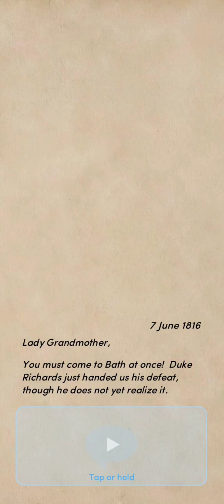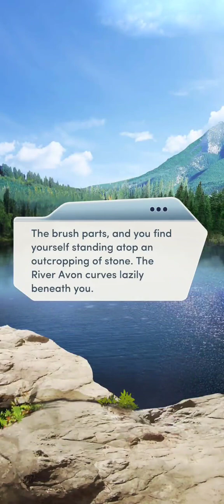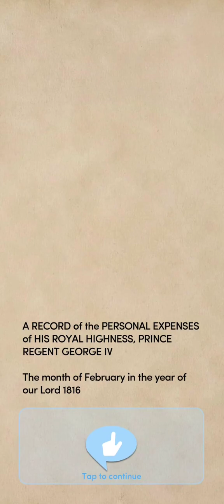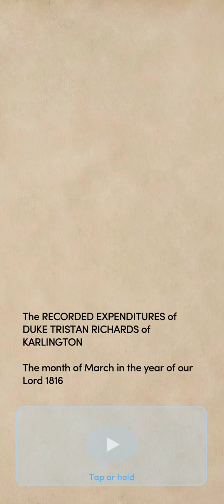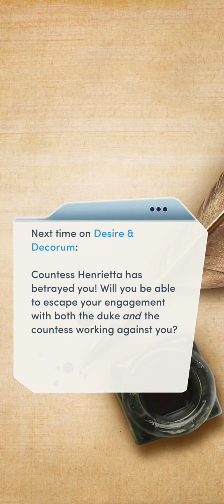Desire & Decorum Bk. 2 Ch. 13 (Miss Parsons) - Diamonds (Choices: Stories You Play)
Changing Tides.

You've learned a dark secret... But can you react in time to prevent a terrible future?